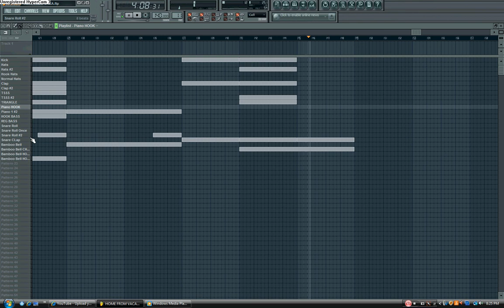Bamboo Synth Beat FREE Fl Studio Piano Swag FREE Beat Hip Hop Trap NEW 2011 INSTRUMENTAL